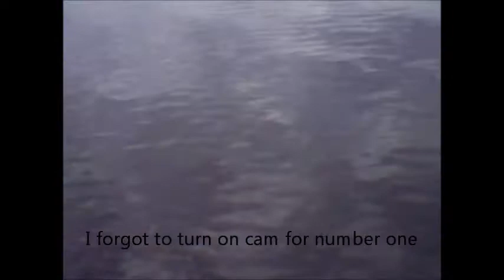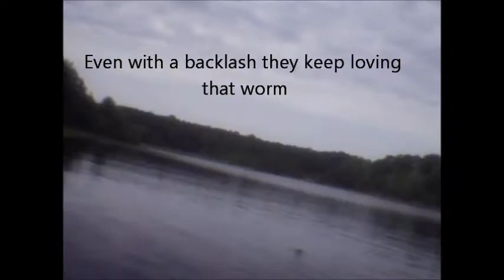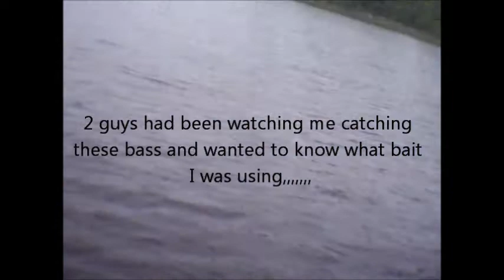Bass Hatcam Action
A great day on the water catching some bass. Fishing on Grand Bayou Reservoir in Coushatta, LA. Using a bait that I hand pour.